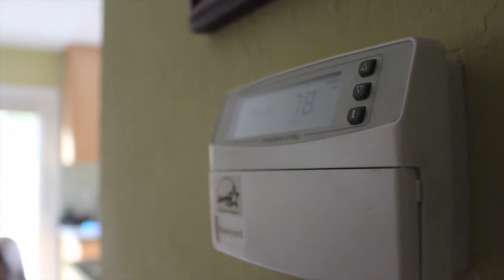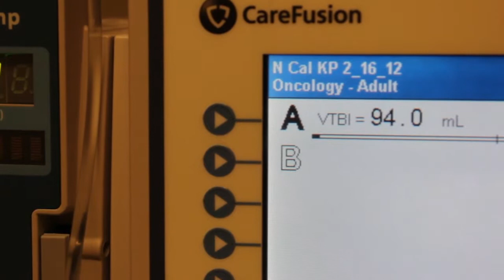Living with Cryo: Eileen Propp Trailer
Trailer: Living with Cryo documentary: Eileen Propp's life with Cryoglobulinemia - a rare autoimmune disease.  Produced by Matt Hanlon.